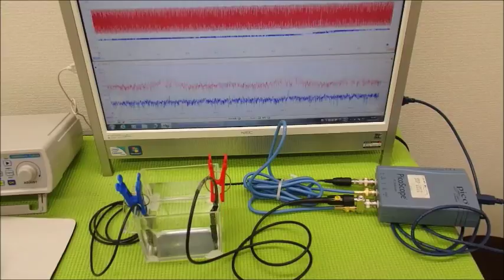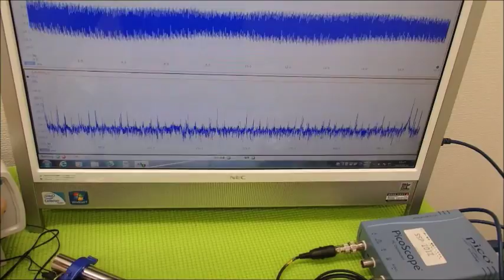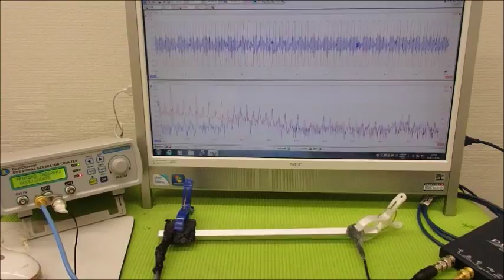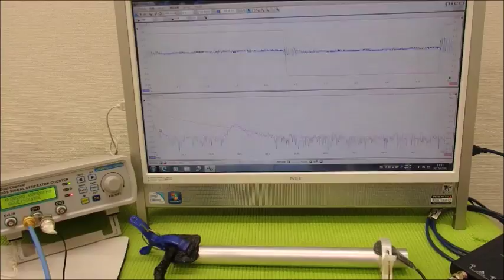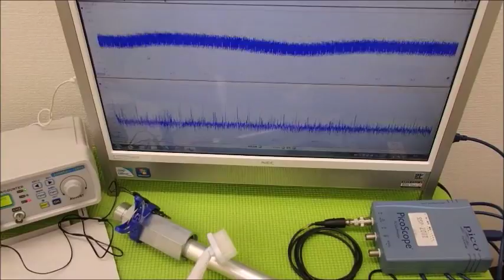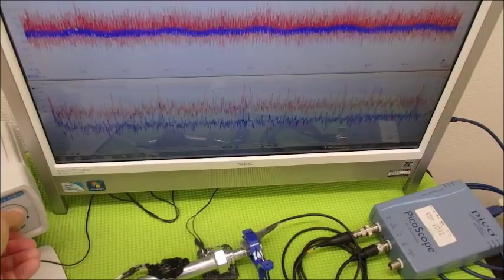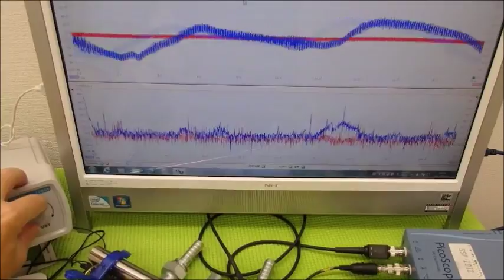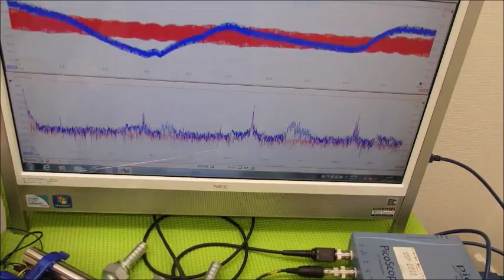超音波システム技術 Supersonic wave System technology